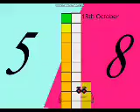Today is 13th of October!